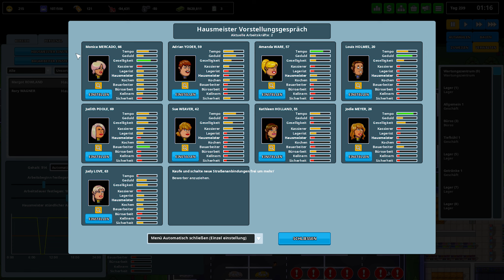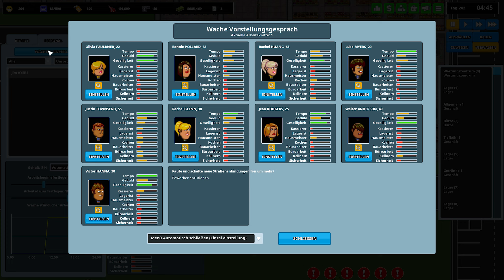Another Brick in the Mall Gameplay German • Viele neue Geschäfte und Parkplätze #18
Zeit Shoppen zu gehen bei Another Brick in the Mall! Mit lustiger Grafik können wir uns unsere eigene Monster Mall errichten mit Bowlingbahnen, Restaurants und natürlich: Shops, Shops Shops!

Spiel: Rimworld
Genre: Indie Simulation
Publisher: The Quadsphere